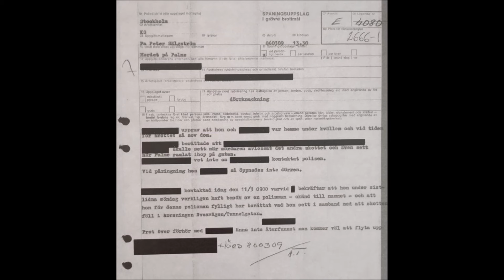PALMEMORDET | Nytt om vittnet Kerstin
I den här filmen tittar jag på ett förhörsprotokoll med grannen till vittnet Kerstin som jag talat om i tidigare avsnitt.

Vill du se mer?
Stöd kanalen via Swish: 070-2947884
eller privatkontonummer: 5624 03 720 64